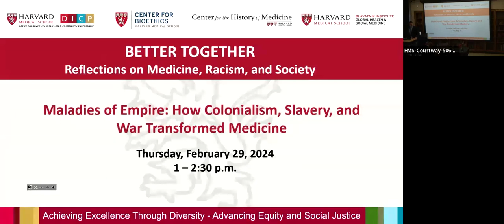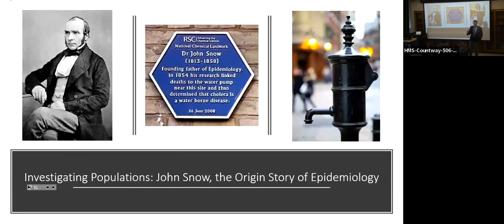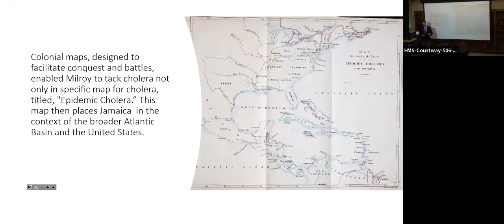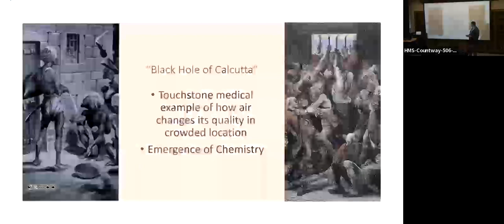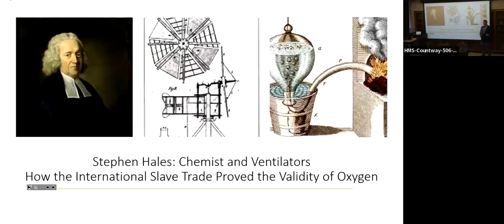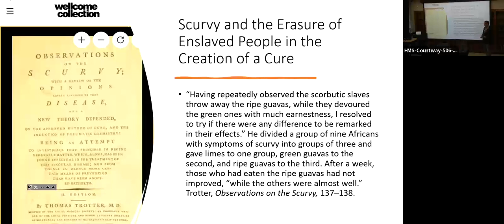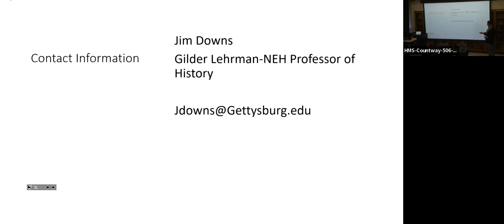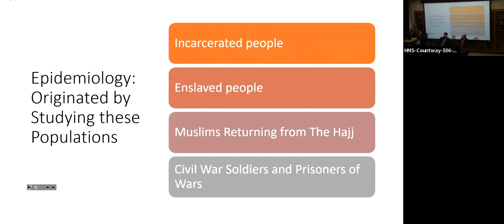Better Together Dialogue with Jim Downs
Jim Downs, Gilder Lehrman-National Endowment for the Humanities Professor of Civil War Era Studies and History at Gettysburg College, discussed his latest book, "Maladies of Empire: How Colonialism, Slavery, and War Transformed Medicine."